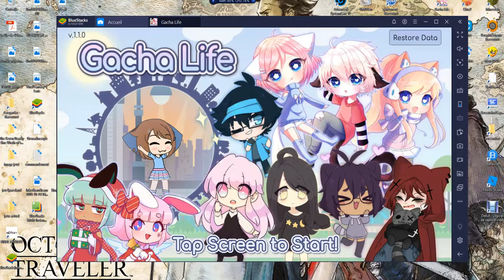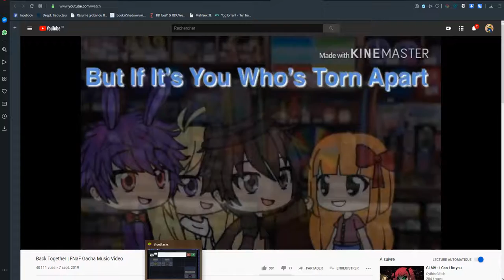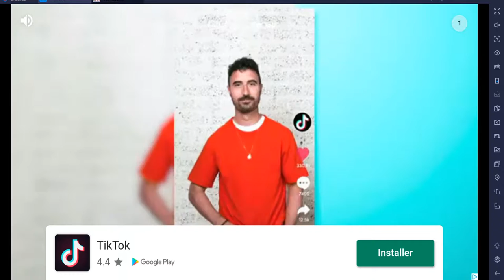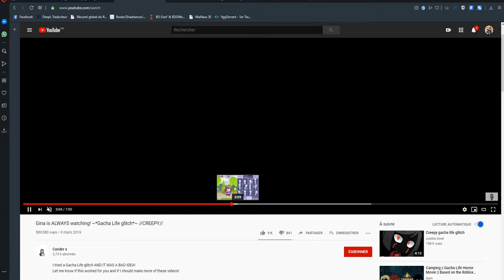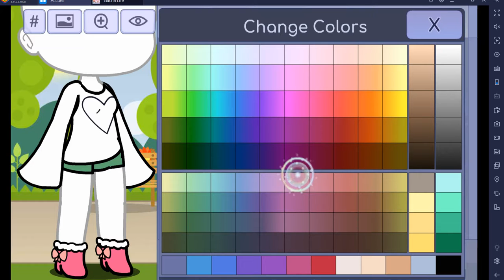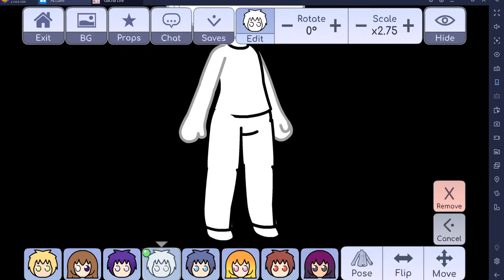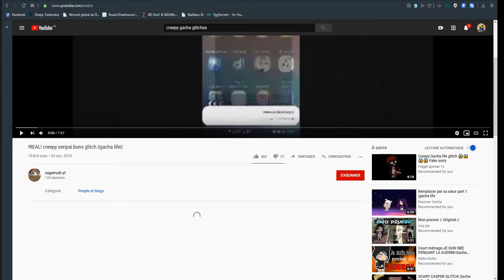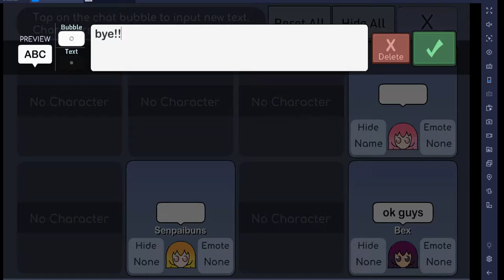Trying out creepy gacha glitches part 2 Testing with MirandaIO!